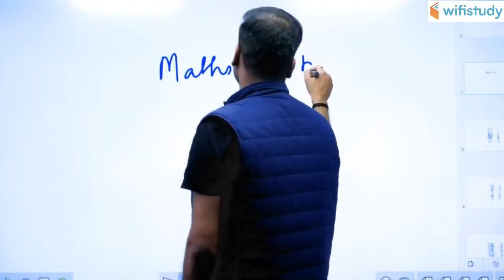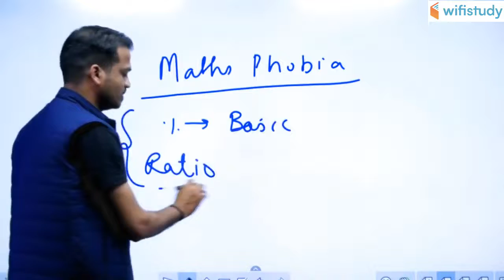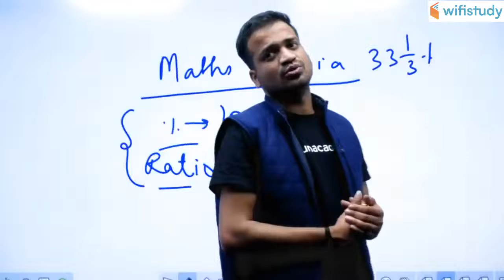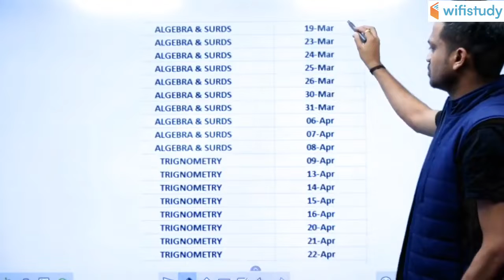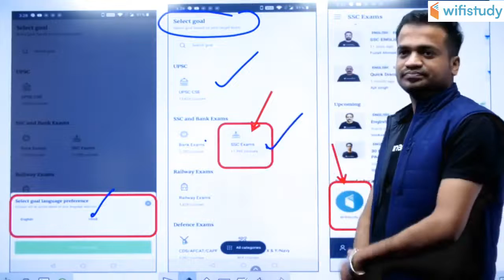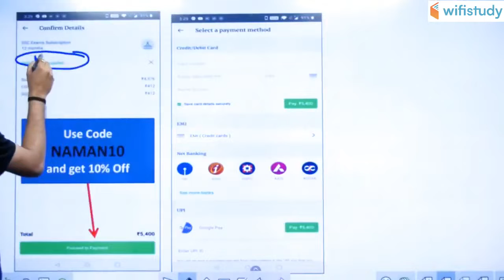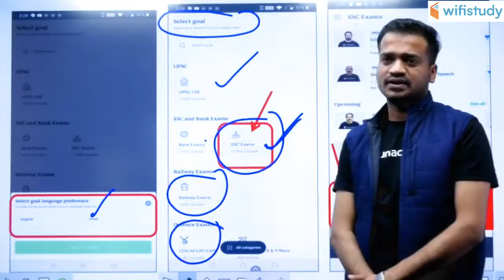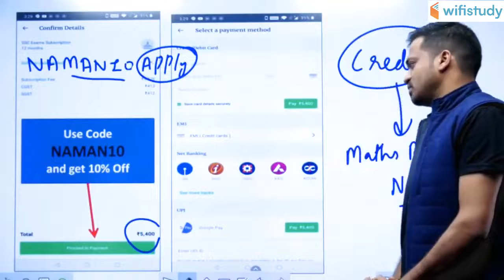SSC Pre to Mains Batch | Advance Maths | New Batch is Coming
SSC Pre to Mains Batch | Advance Maths by Naman Sir | Advance Maths Complete Course for SSC

1. One Subscription, Unlimited Access
2. Learn from your favorite teacher
3. Real time interaction with teacher
4. You can ask doubts in live class
5. Limited students
6. Download the videos & watch offline

=== Live Classes Schedule (Mon-Fri) from 18 March ===

✿ Morning Shows:
05:00 AM - Current Affairs Quiz Show by Bhunesh Sir
07:00 AM - The Hindu Editorial Analysis by Vishal Sir
07:45 AM - फटाफट English by Harsh Sir
08:00 AM - Current Affairs Show by Bhunesh Sir
08:40 AM - Vocabulary Show by Harsh Sir

✿ Reasoning Super Series:
6:00 AM - Reasoning Warm Up Show by Deepak Sir

✿ RRB NTPC 2019 (CBT-1):
09:00 AM - General Awareness by Rohit Sir
09:30 AM - General Science by Neeraj Sir
10:00 AM - Reasoning by Deepak Sir
11:00 AM - Maths by Sahil Sir

✿ RRB Group D 2019:
12:00 PM - General Science by Ankit Sir
12:30 PM - Maths by Sahil Sir
01:00 PM - General Awareness by Rohit Sir
01:30 PM - Reasoning by Hitesh Sir

✿ SBI PO 2020 (Prelims) Crash Course:
02:00 PM - Reasoning by Puneet Sir
03:00 PM - English by Vishal Sir
04:00 PM - Maths by Arun Sir

✿ RBI Assistant & SBI Clerk 2020:
05:00 PM - GA & Banking Awareness by Sushmita Ma'am

✿ REET, DSSSB, KVS, UGC NET & Bank:
05:30 PM - Computer by Pandey Sir

✿ SSC CHSL 2019:
06:00 PM - Reasoning by Hitesh Sir
06:30 PM - GK by Anadi Sir
07:00 PM - Maths by Naman Sir
07:30 PM - English by Harsh Sir

✿ SSC JE 2019 (Technical):
08:00 PM - Mechanical Engg. by Neeraj Sir
09:00 PM - Electrical Engg. by Ashish Sir
10:00 PM - Civil Engg. by Sandeep Sir

✿ All SSC Exams:
10:00 PM - General Studies by Aman Sir

✿ GK Super Series:
12:00 AM - Static GK by Sushmita Ma'am